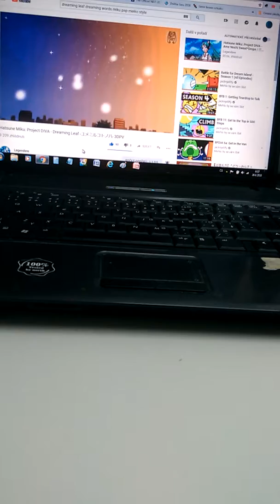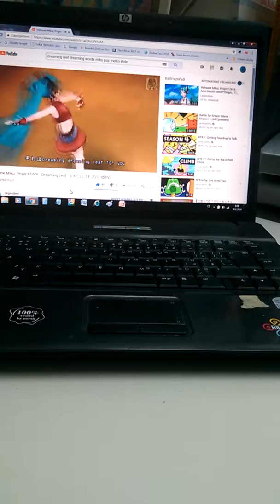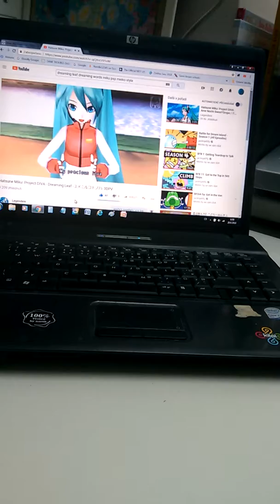45 subscribers - [Hatsune Miku] - Dreaming Leaf - Project DIVA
artist: OSTER Project
vocals: Hatsune Miku
module: MEIKO Style